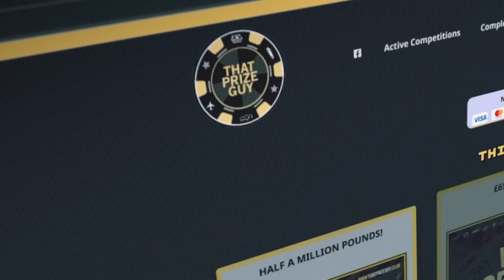SUNNY EDWARDS GOES IN ON SAM JONES OVER CAMERON VUONG PULLING OUT OF JORDAN FLYNN FIGHT